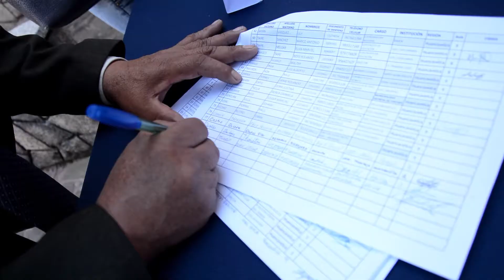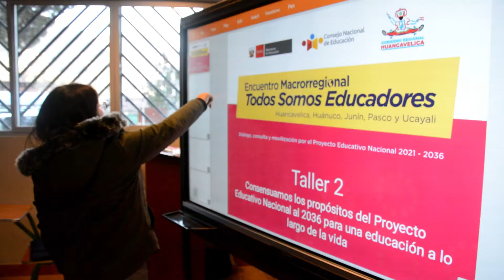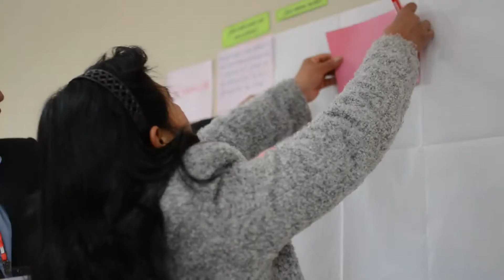Huancavelica: Encuentro Macrorregional "Todos Somos Educadores"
Con éxito se clausuró el segundo Encuentro Macrorregional “Todos somos Educadores”, realizado en Huancavelica y al cual asistieron delegaciones de los departamentos de Huánuco, Pasco, Junín y Ucayali. Más de 300 participantes, distribuidos en nueve grupos, dialogaron sobre la propuesta de visión del Proyecto Educativo Nacional (PEN) al 2036, así como de sus propósitos vinculados a la formación ciudadana para la vida en democracia,  la convivencia sana y bienestar socioemocional, y el desarrollo nacional y bienestar material.

“Estamos en un país con una profunda crisis institucional y los tonos en que se dialoga dejan mucho que desear. Esta es la oportunidad para hacerlo de una manera distinta;  enviemos ese mensaje al país, que respetando nuestras diferencias y desacuerdos podemos construir nuestra visión de la educación al 2036”, señaló el presidente del Consejo Nacional de Educación (CNE), César Guadalupe, durante el evento.

Por su parte, el consejero del CNE, Walter Velásquez, compartió los resultados preliminares, hasta el 30 de junio, de la consulta ciudadana realizada en cada uno de los departamentos participantes, registrándose 6,822 encuestas virtuales y 142 jornadas por la educación en las que asistieron 4,338 personas. A la fecha, el reporte de las personas que participaron de la encuesta virtual supera los 12,520 ingresos.

Tras la entrega de los reportes a las autoridades regionales, tal como se consideró durante el inicio de la consulta para contribuir a sus respectivos procesos de planificación, el consejero consideró que “el Proyecto Educativo Nacional al 2036 debe tener un respaldo social y eso se logra a través del diálogo, las propuestas y los consensos”.

A modo de reflexión, los directores regionales de educación indicaron que los instrumentos de gestión deben ser construidos con un enfoque territorial para que se pueda atender la diversidad. Pidieron culminar con el centralismo, y otorgarle mayor autonomía a las instituciones educativas.

Los grupos impulsores, que tuvieron a su cargo la promoción de la más amplia participación de la sociedad en la consulta ciudadana, pidieron que la interculturalidad sea una línea de acción al igual que la enseñanza en la lengua materna. Indicaron que la metodología desarrollada en las diferentes jornadas por la educación contribuirá a la actualización de los proyectos educativos regionales. También resaltaron la importancia de las alianzas y del liderazgo sólido para lograr buenos resultados; y demandaron que el Proyecto Educativo Nacional cuente con el presupuesto adecuado para su implementación.

“La educación peruana genera y garantiza las condiciones para que todas las personas nos desarrollemos como ciudadanos competentes, que convivimos en democracia con cultura de valores, fomentando la investigación, en armonía con el medio ambiente, y realizando nuestras aspiraciones personales y colectivas en forma sostenible”, concluyeron las regiones invitadas, al referirse a la visión que debe tener el nuevo Proyecto Educativo Nacional al 2036.

En el evento, una delegación de adolescentes de las instituciones educativas de las 8 UGEL de Huancavelica, que formaron parte del Primer Seminario Regional de Adolescentes “Generación Bicentenario” organizado por la DRE Huancavelica y Unicef Perú, expusieron sus aportes a la construcción del Proyecto Educativo Nacional al 2036.  Centraron sus expectativas en el fortalecimiento de la identidad cultura, así como mejorar los procesos didácticos, la infraestructura educativa y los espacios de recreación.

El Encuentro Macrorregional “Todos somos Educadores” fue coorganizado con el Gobierno Regional de Huancavelica, representado por su gobernador Maciste Díaz, quien escuchó todas las conclusiones y clausuró el evento. Además el CNE, agradeció a las personas que conforman el Grupo Impulsor; a la coordinadora Macrorregional Centro 1, Elsa Guevara, a la Universidad Nacional de Huancavelica, a Unicef Perú y a Foro Educativo, que permitieron contar con la participación de la sociedad civil de los diferentes departamentos.